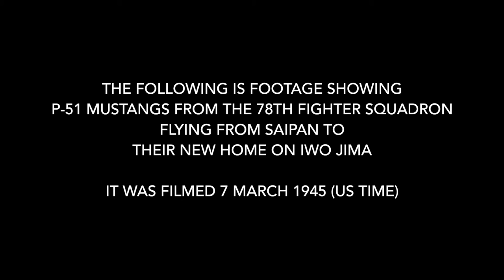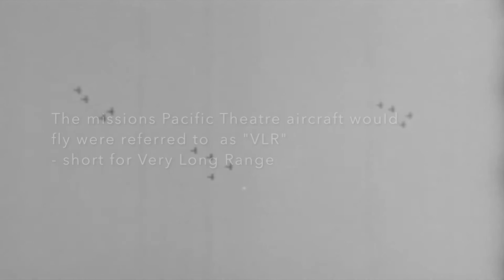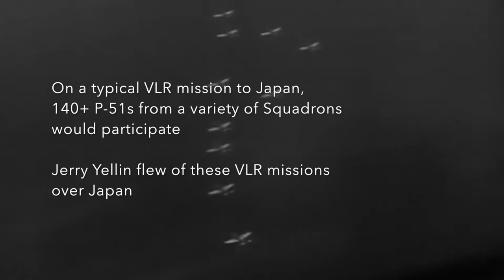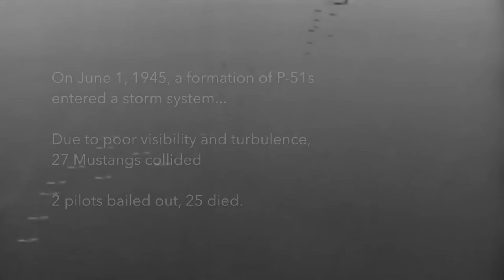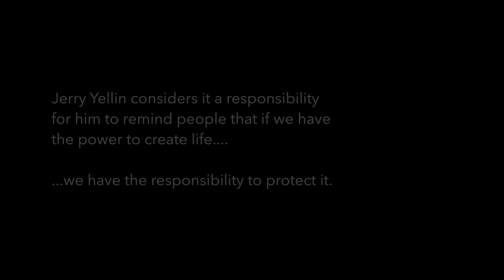78th Fighter Squadron footage - Saipan to Iwo Jima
78th FS Mustang pilot provided special insight into what was going on this U.S. Army Air Force film